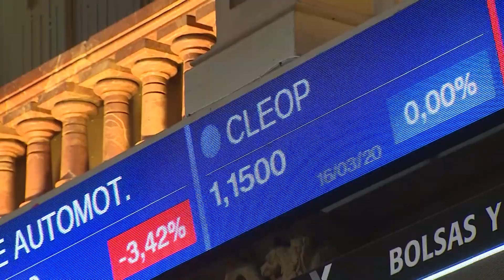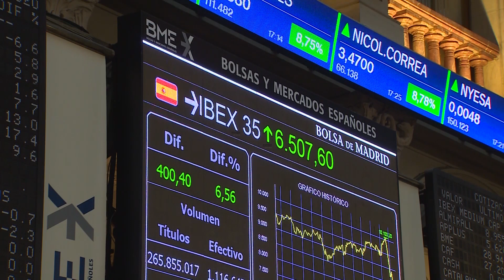La Bolsa cierra rebotando un 6,4% tras medidas de gobierno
El Ibex 35 ha terminado la sesión de este martes con un rebote del 6,41%, lo que ha llevado al selectivo a situarse en los 6.498,5 enteros, un avance que ha ampliado justo después de que finalizara la rueda de prensa posterior al Consejo de Ministros en el que el Gobierno ha informado sobre las medidas económicas para frenar el impacto del coronavirus.